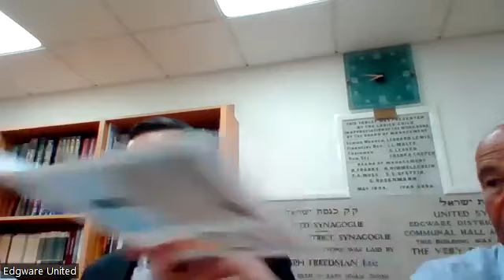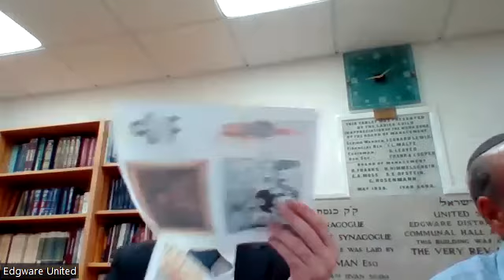Breakfast & Learn with Rabbi Moshe Chaim Lister 25 06 24